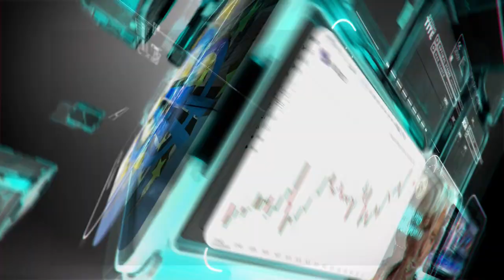التحليل اليومي للأسواق العالمية 19 فبراير 2020